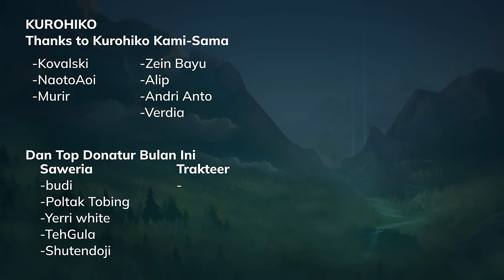Mirip Yu Zhong + Invoker - Hero Baru Loong Ao Yin Berubah Jadi Naga di Awan - Honor of King China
HOK global akan kedatangan Hero Loong role MM, kalau di server china namanya Ao Yin tapi di global jadi Loong.